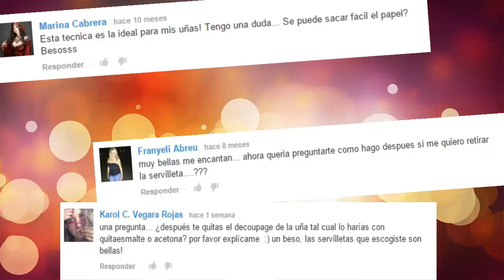Nail art con servilleta de papel (decoupage): Como lo retiro?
En este video quiero evacuar una duda que surgio a raiz de los videos de decoupage sobre uñas, osea diseño con servilletas de papel, y es...Como retirar este diseño? Si se retira con quita esmalte comun? O como lo retiro yo...En fin espero que aqui queden todas esas dudas resueltas...Y si todavia no viste esta tecnica,aca te dejo los videos para que chequees como se hace, los distintos diseños y tips que comparti con ustedes (segun mi experiencia)

Te invito a que me visites en mis redes sociales, ahi podemos estar mas conectad@s y me podes preguntar cualquier duda que te surja...(active nuevamente mi blog,te espero por alli) Los link estan aqui debajo ...